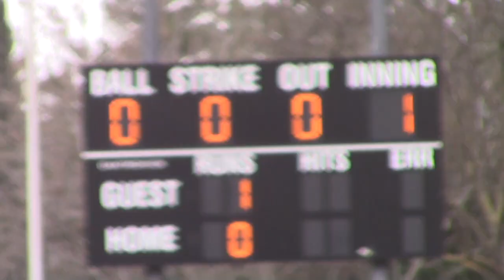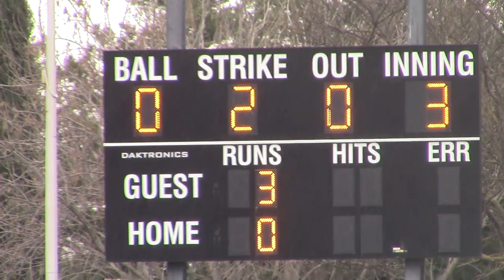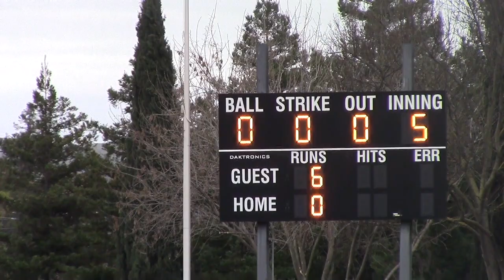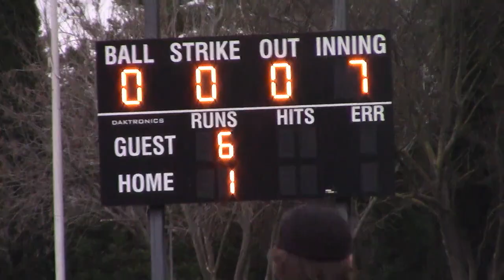HS Baseball Westmont @ Gunderson _2019_02_26a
BVAL High School Baseball